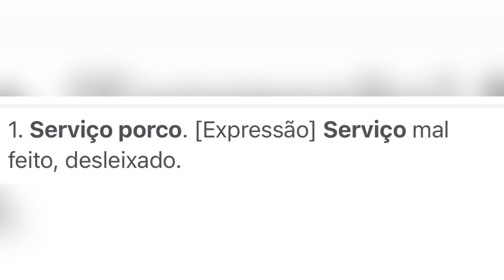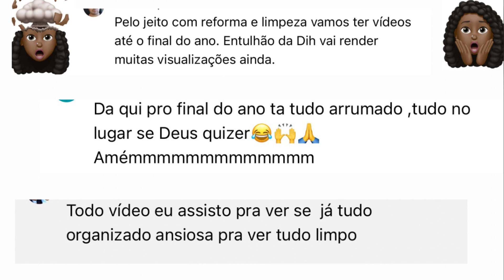🔥BABADO🔥 DHI MÃE DE DOIS TRABALHO DE P0RC0!💣